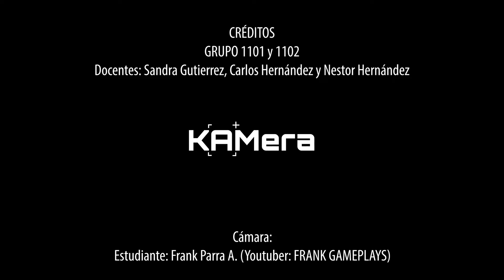Conmemoración día de la mujer